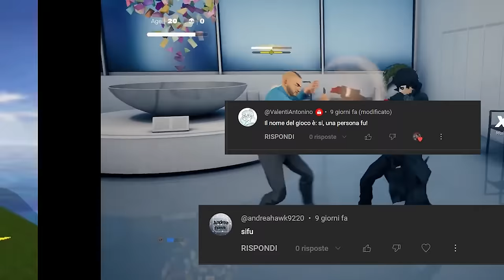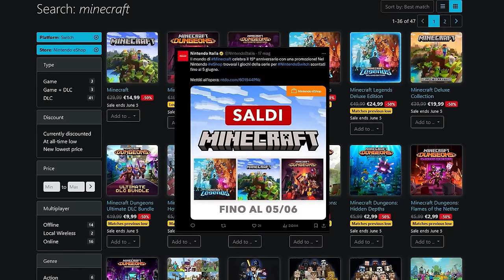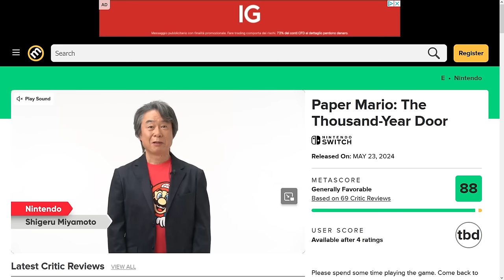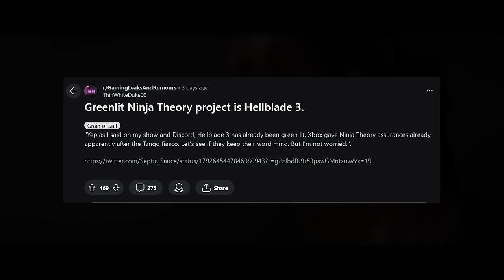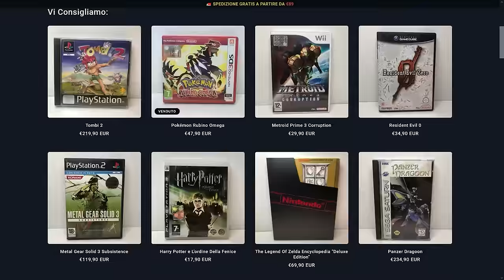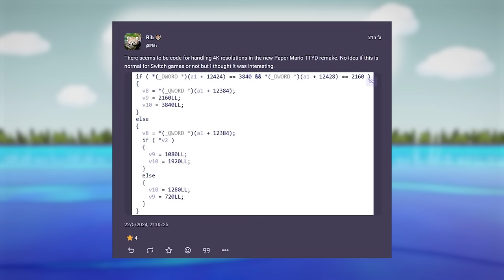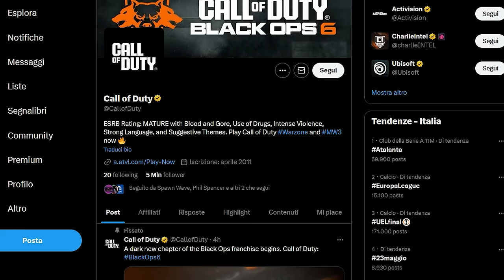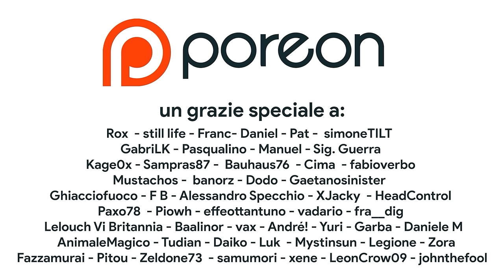PAPER MARIO E SWITCH 2: INDIZI SU RETROCOMPATIBILITA' E 4K | BLACK OPS 6 SU GAME PASS: MA IL PREZZO?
Oggi discuteremo dei nuovi datamine e rumor riguardanti Paper Mario su Switch e la retrocompatibilità di Switch 2. Inoltre parleremo dell'evento Sony della prossima settimana e dell'aggiunta di call of Duty Black Ops 6 all'interno del Game Pass. Che cosa ne pensate? Vi aspetto nei commenti!

00:00 Solo Risposte Sbagliate
00:28 Intro
00:59 I giochi GRATIS dell'EPIC GAMES STORE
01:16 Sconti Minecraft su Nintendo Switch
01:31 Elden Ring DLC: nuovo trailer e PREORDER SCONTATI
02:14 Tornano i Days of Play e un nuovo evento Sony?
02:56 Le recensioni di Paper Mario su Switch
03:52 Le recensioni di Hellblade: promosso o bocciato?
04:52 Il successo di Stellar Balde in Giappone
05:21 Ghost of Tsushima batte anche God of War? Sony PC e... MOBILE?
06:04 SPONSOR – OTOGI RETROGAMES
06:55 Paper Mario e Switch 2: la next-Gen retrocompatibile e in 4k?
08:51 Xbox Call of Duty e il Game Pass: una scommessa rischiosa?
10:12 Outro e Patreon